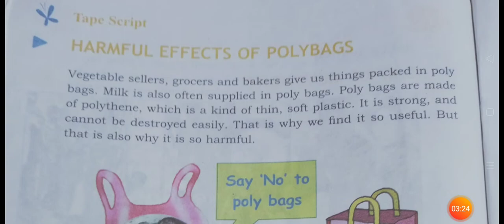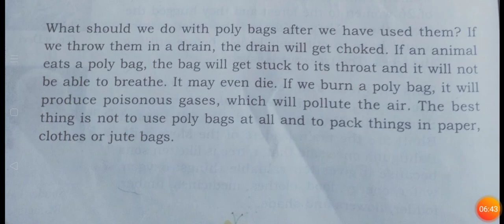Harmful Effects Of Polybags